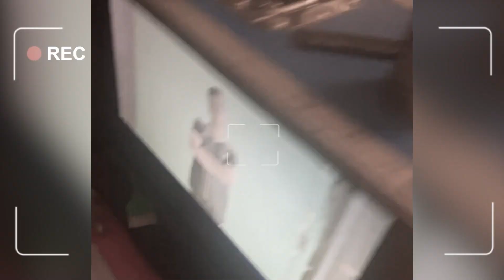Vitality Monk Chapter 2: Farewell CODM Competitive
Ab mein tumhe nahi bhulunga, aur tum mereko mat bhulna. Welcome back once and for all. Thank you for sticking if you're here.

Content Creator and Team Analyst for Team Vitality.
Self acclaimed Pro Sniper

Support the livestream-  Superchats and other donations are always welcome xD
zyada paisa hai toh overlay mein gpay/paytm number hai lmaoo- 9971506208